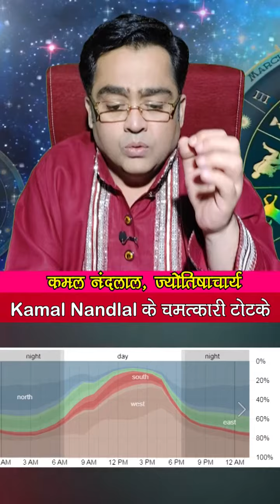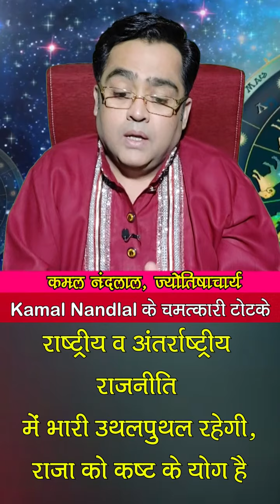क्या है होली का एस्ट्रो कनेक्शन और होलिका दहन का शुभ मुहूर्त | Chamatkari Totke | Kamal Nandlal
चमत्कारी टोटके (Chamatkari Totke) : साल 2022 में 17 मार्च को होलिका दहन किया जाएगा और 18 मार्च को रंगों वाली होली खेली जाएगी...ऐसे में ज्योतिर्विद कमल नंदलाल (Kamal Nandlal) जी से जानते हैं कि होलिका दहन का शुभ मुहूर्त क्या है...साथ में ये भी जानते हैं कि क्या है इस बार का होली का एस्ट्रो कनेक्शन...